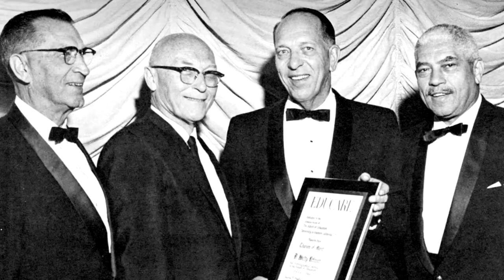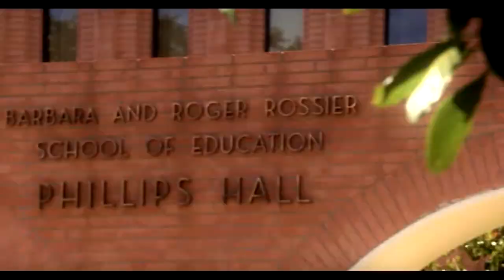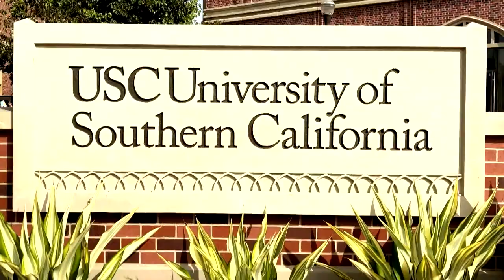USC Rossier Melbo Lecture - August 25, 2022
The inaugural Melbo Lecture, "Leading in Times of Radical Change: Invitation to Lead for a New Future," examined how breakthrough leaders navigate crisis to create innovation and explored the connection between radical change and leading for a new future.